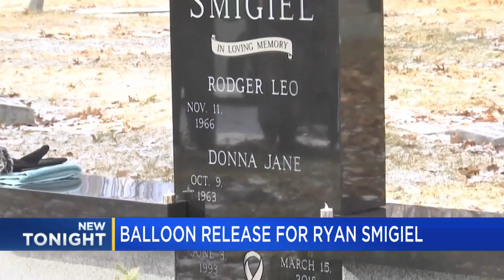Balloon release for Ryan Smigiel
A community is remembering a young life taken by cancer.